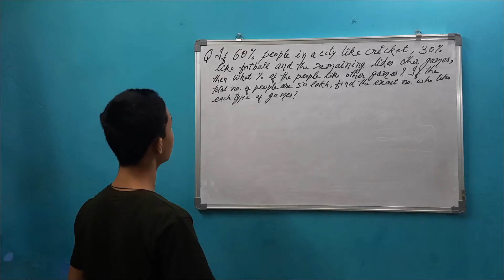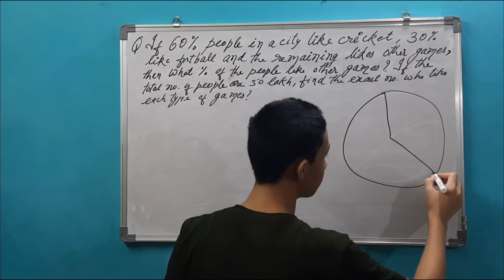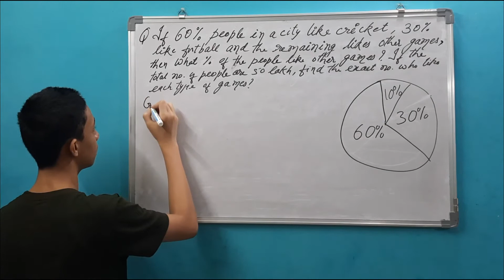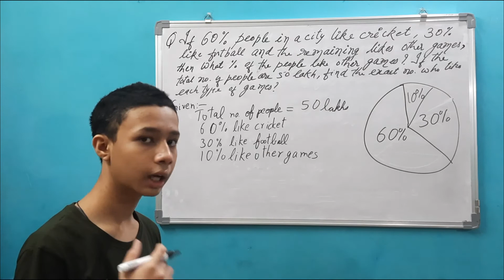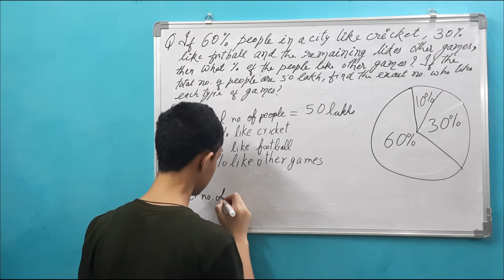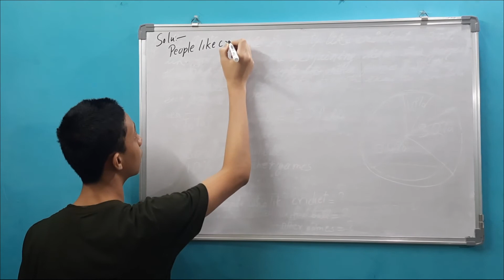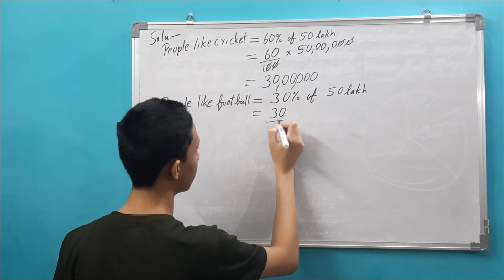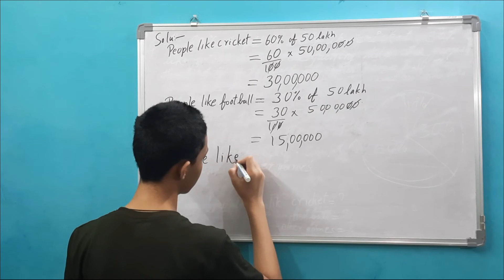Comparing Quantities // Class 8 // Chapter 8 // Ex: 8.1 Q.No 6 (NCERT)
TRijal Videos Channel

SCIENCE SERIES

Story HUB Channel